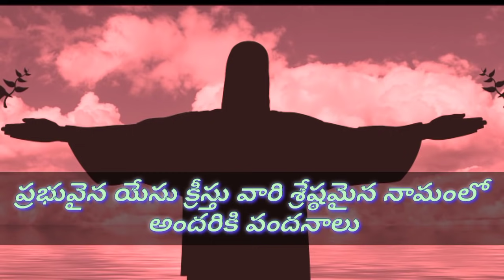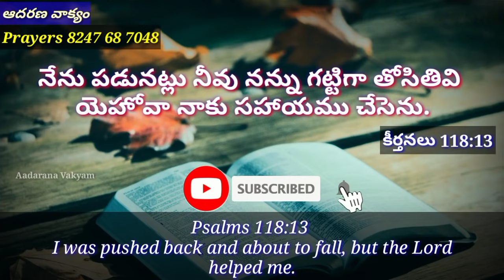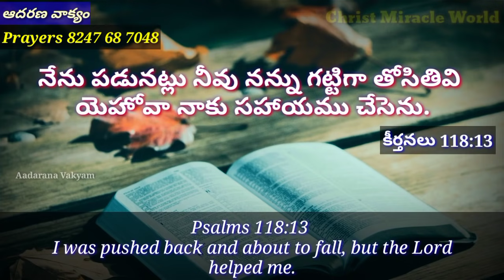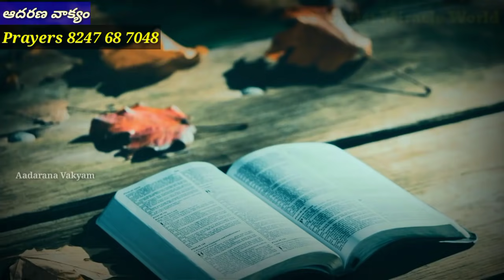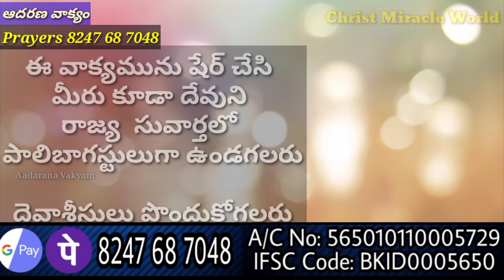Today's Promise | Word of God 28/04/2021.Eroju Devuni vagdanam/aadarana vakyam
Aadarana vakyamu.
ఈ ఆదరణ వాక్యము ద్వారా ఆదరించబడుతున్నారని బలపరుచబడుతున్నారని  నమ్ముతున్నాము.
Offerings ✉️
Google pay/Phone pay

Today's Promise | Word of God 27/04/2021. Eroju Devuni vagdanam/aadharana vakyam